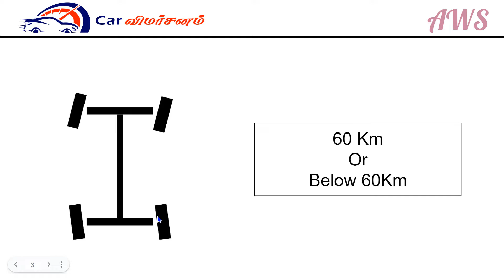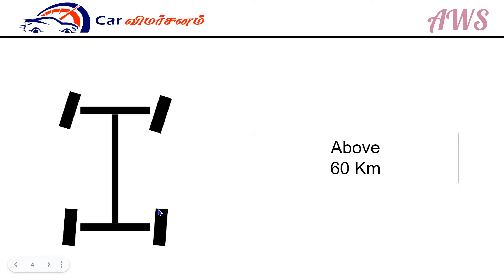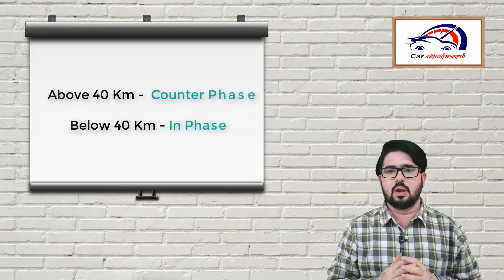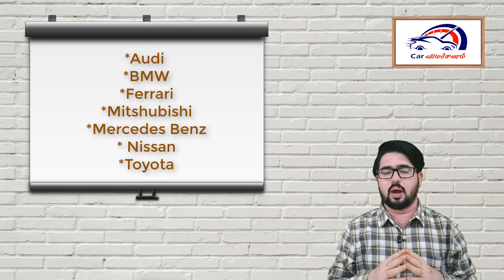ஆல் வீல் ஸ்டேரிங் என்றால் என்ன | What is All Wheel Steering in Car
காரில் ஆல் வீல் ஸ்டேரிங் என்றால் என்ன அது எப்படி வேலை செய்கிறது என்பதை பற்றி இந்த வீடியோவில் விலகப்பட்டுள்ளது.This Video Explained about Function and Uses of All Wheel Steering in Tamil.